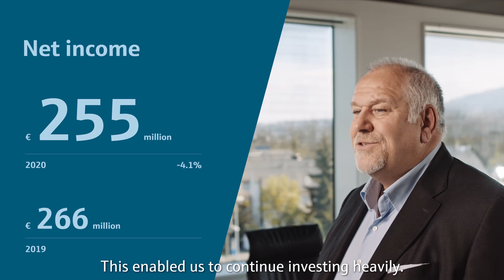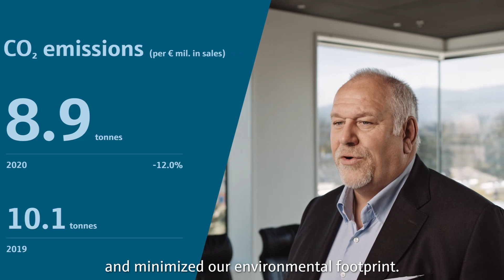Business year 2020: Endress+Hauser shows confidence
Endress+Hauser weathered the 2020 pandemic year well. Despite declining sales, the company, which specializes in measurement and automation technology, maintained profitability at a high level and strengthened its financial power. The Group created new jobs and expanded its global sales and production network. CEO Matthias Altendorf sees Endress+Hauser as well positioned, both for uncertain times and for economic recovery.